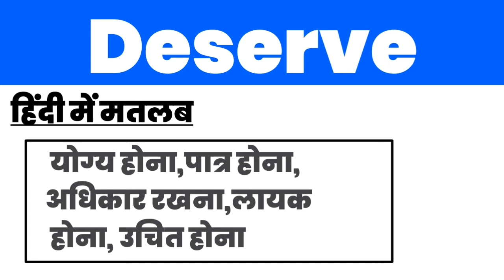Hindi meaning of Deserve | Deserve ka hindi matlab kya hota hai?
डियर फ्रेंड, आज हम

Deserve

का हिंदी मतलब जानेंगे।

Deserve

का हिंदी मतलब,

योग्य होना,पात्र होना,अधिकार रखना ,लायक होना, उचित होना

होता है।

कुछ एग्जांपल लेते है, जैसे

I don't deserve someone like you.

मतलब कि,

मैं आप जैसे किसी के लायक नहीं हूं।

अगला एग्जांपल,

You deserve just as much.

मतलब,

आप उतने ही लायक हैं।

एक और एग्जांपल,

Congratulations. You deserve it.

मतलब कि,

बधाई हो।  तुम इसके लायक हो।

डियर फ्रेंड,अब हम इसके कुछ Synonyms के बारे में जान लेते हैं।

इसका Synonyms,

merit,have the right to,be-worthy-of,be-deserving

होता हैं।